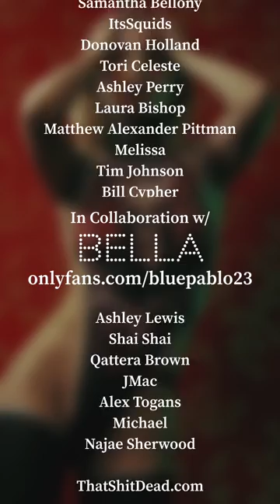Mushroom Fairy Body Painting - T$D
Photo IG Page: @thatshxtdead_theartist
Photo Twitter: @thatsh1tdead
Art Twitter and Instagram: @thatshxtdead

Updated as new content arrives. Uncensored and NSFW art and photos.

Special thank you to all of my patrons!

Ben R.
Dresscina Cabrera
Tredarion Hampton
R.D.
J.C.
Samantha Bellony
ItsSquids
Donovan Holland
Tori Celeste
Ashley Perry
Laura Bishop
Matthew Alexander Pittman
Melissa
Tim Johnson
Bill Cypher
James Agnew
Carly Judd
Kyle
Yuri Koumori
Fadeaway
Ashley Lewis
Shai Shai
Qattera Brown
JMac
Alex Togans
Michael
Najae Sherwood

ThatShitDead.com